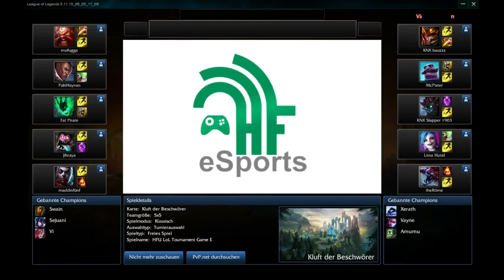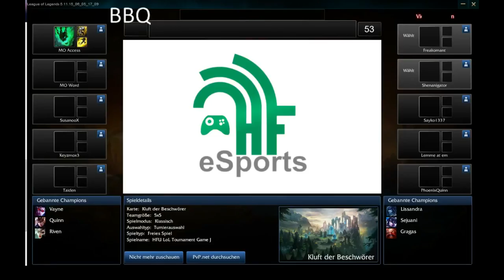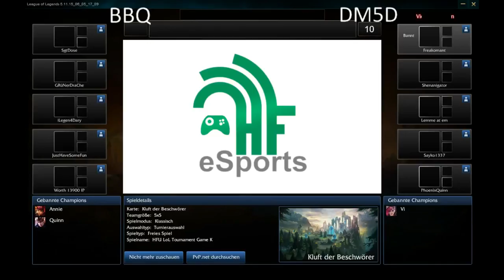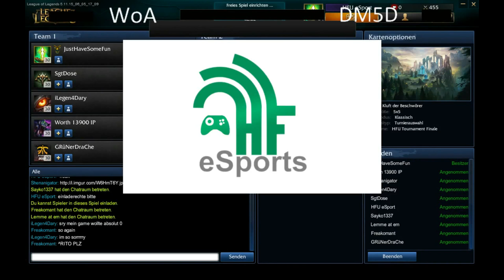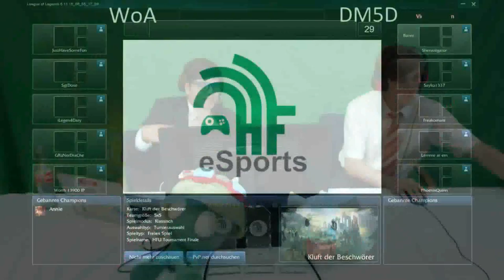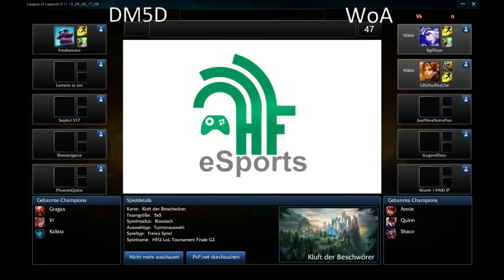1. HFU League of Legends Tournament Livestream Zusammenschnitt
Das erste League of Legends Turnier des eSports Referats der Hochschule Furtwangen

Livestream Zusammenschnitt vom 20. Juni 2015